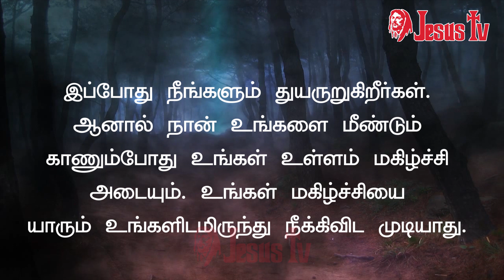22.05.2020 இன்றைய இறைவார்த்தை | Indraya Iraivarthai | Today Bible Verse in Tamil | இன்றைய வசனம்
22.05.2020 - திருப்பலி நற்செய்தி, மறையுரை, செபம், ஜெபம்
22 மே 2020 இன்றைய வசனம்